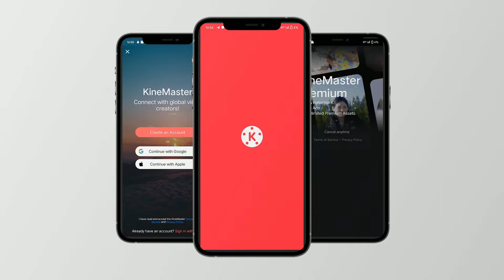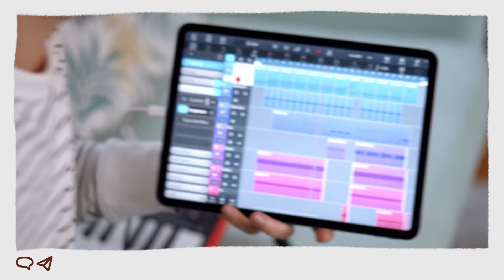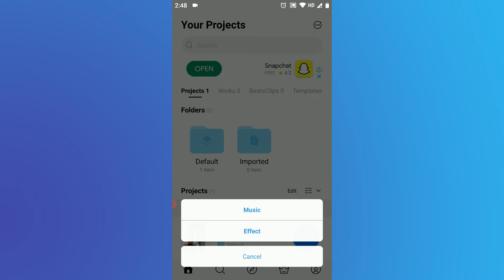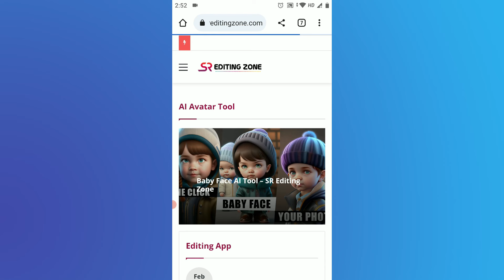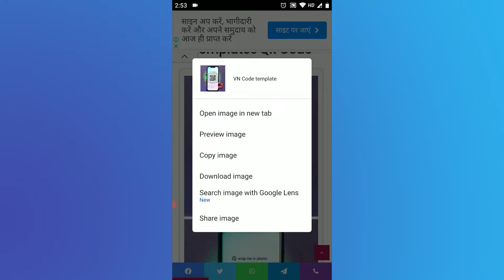VN Video Editor New Update QR Code Method | Best VN QR Code | VN Video color grading Lut New Preset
VN Video QR Code Preset